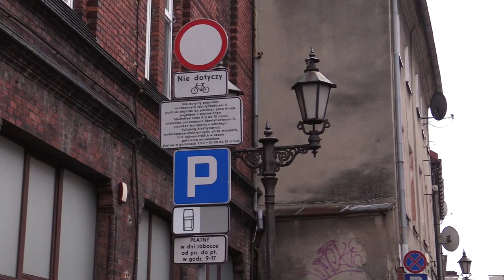Gliwicki rynek tylko dla pieszych 03.03.2023